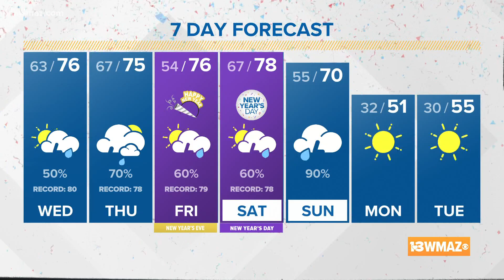Tracking low-end severe weather Wednesday into Thursday (6 a.m. update 12/29/21)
Wednesday will be the first day through the next seven days that we watch out for a severe risk. In the morning, expect scattered shower activity. The threat for severe holds off until the afternoon hours. Highs today will climb into the mid to upper 70s.

13WMAZ News is the #1 station for news and weather in the Central Georgia area, serving people in Dublin, Macon, Milledgeville and Warner Robins.